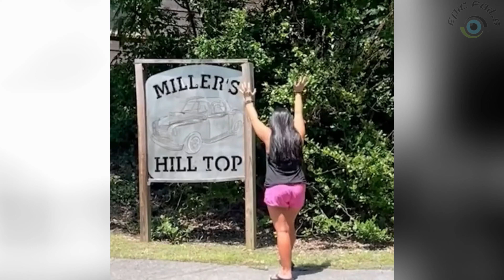Best Fails of the Week | Try Not To Laugh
Get ready to laugh out loud with our epic fail frenzy compilation! In this hilarious video, we've gathered the funniest fails from all around the internet just for you. From outrageous pranks gone wrong to jaw-dropping accidents, these clips are guaranteed to keep you entertained and rolling on the floor! Prepare yourself for endless laughter as we bring you the most unforgettable moments caught on camera. Our carefully selected fails include mishaps from various categories, such as sports, animals, stunts, and everyday activities. You won't be able to resist bursting into laughter as you watch these unfortunate yet side-splitting situations! But it's not just about the epic fails in this video – we've also included heartwarming moments of people getting back up and finding humor in the midst of their blunders. It's a reminder that laughter truly is the best medicine, and even in our lowest moments, we can find a reason to smile. Don't miss out on your daily dose of laughter and entertainment.

Watch the ultimate compilation of meme fails and funny moments in this hilarious video! Get ready to laugh out loud as you witness epic fails and outrageous moments that will have you in stitches. Join us for a wild ride through the world of memes and prepare to be entertained like never before! Don't miss out on this epic collection of fails that will leave you rolling on the floor with laughter.